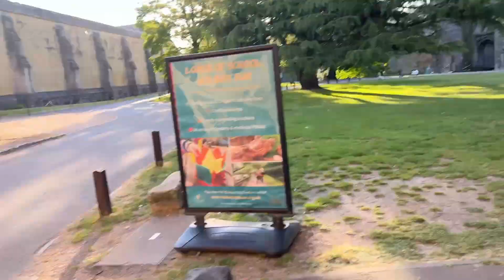Getting Ready for Wells Market Day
Wells at 6 am is getting ready for market day,. This video has everything. Swan, a white van illegally parked overnight, blocked traders' ability to trade. And,  once again, I get attacked by marauding pigeons. Fortunately, neither pigeons nor the cameraman were harmed in the making of this film.

Audio track: Anywhen You Say - Cheel from Epidemic Sounds